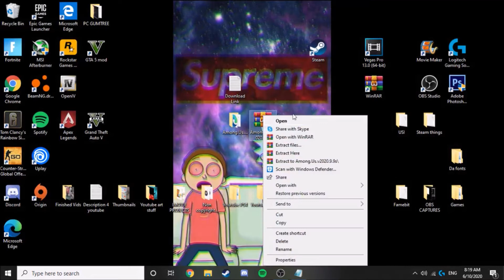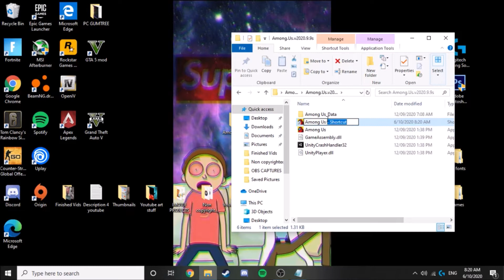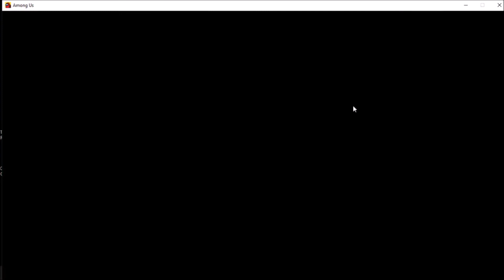How To Get Among Us On PC for FREE! *Full Version* {Download Link}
Hey guys in todays video I will be showing you how to get Among Us for FREE on PC!!
Add me on PS4: CallMeCuteyy-
Add me on PS3: HaydosDude-YT

None